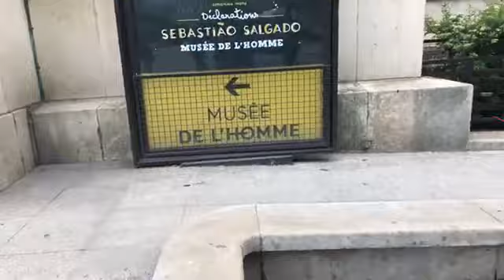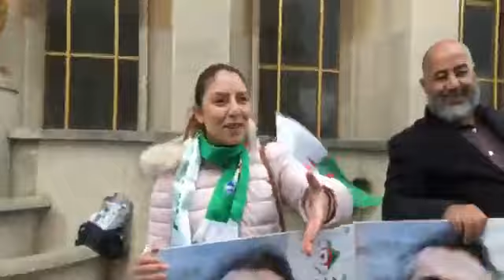RACHID NEKKAZ au Trocadéro ( Puis au musée de l'homme) 05/05/2019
لا تريد فرنسا إعادة 536 جماجم للمجاهدين الجزائريين منذ عام 1849. إنهم في متحف الرجل هنا بالقرب من برج إيفل. فرنسا لن ترجع الغاز الجزائري مجاننا أبداً من أدرار إلا إذا توحدنا جنبًا إلى جنب. ——-